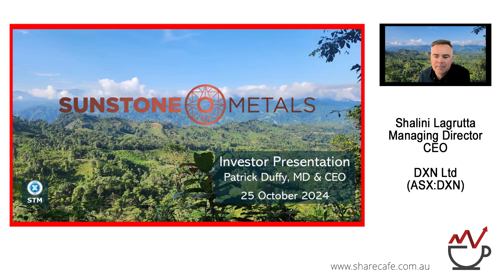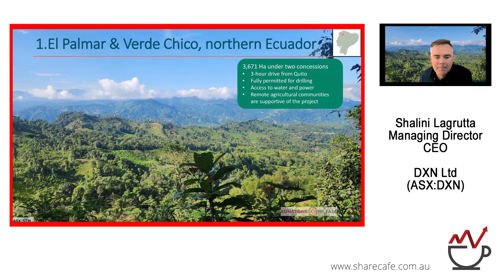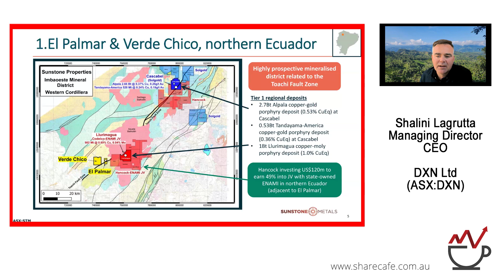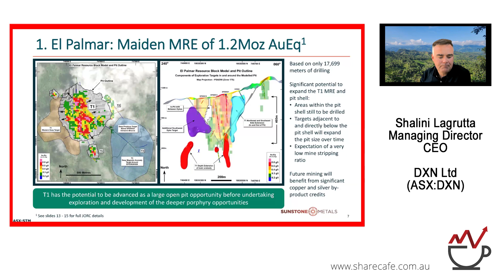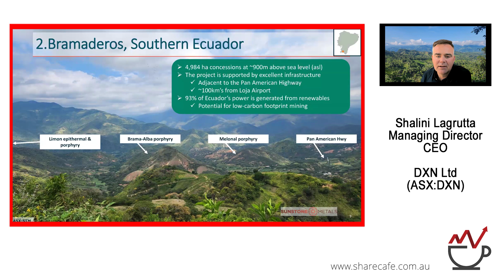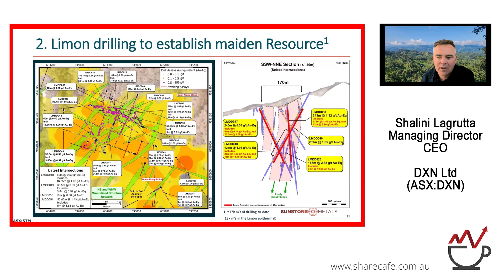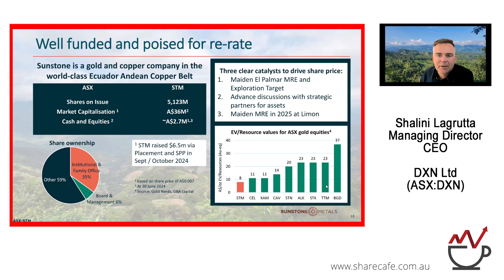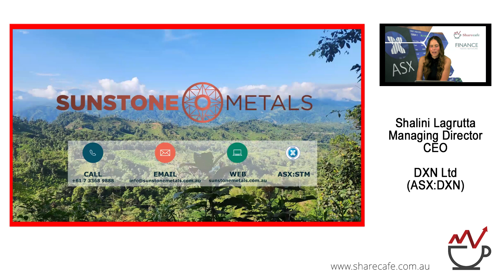Sunstone Metals (ASX:STM) - Webinar Presentation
Patrick Duffy - Managing Director & CEO - Sunstone Metals Limited (ASX:STM) is an exploration company with two world-class gold and copper assets in Ecuador.